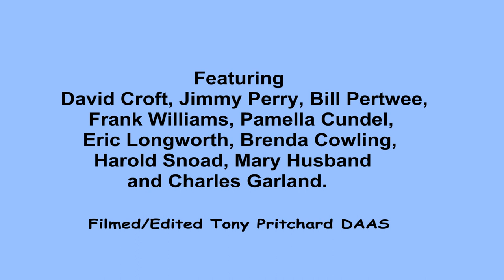2002 DAAS Bressingham 15 May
David Croft, Jimmy Perry, Bill Pertwee, Frank Williams, Pamela Cundell, Wendy Richard, Brenda Cowling, Eric Longworth, Harold Snoad and Charles Garland. Bressingham Steam & DA Museum. 2002 DAAS Bressingham 15 May